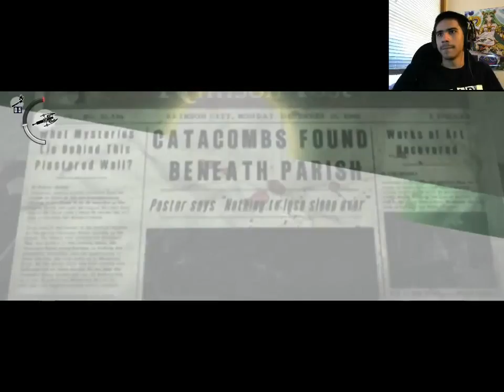LIVING LIKE LINK | The Evil Within - Part 9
After escaping the demon pooch, I have now found my true calling in life. Breaking pots. It's so fun and releases so much stress. Oh yeah, and I gotta solve a punch of puzzles by turning valves. ENJOY!